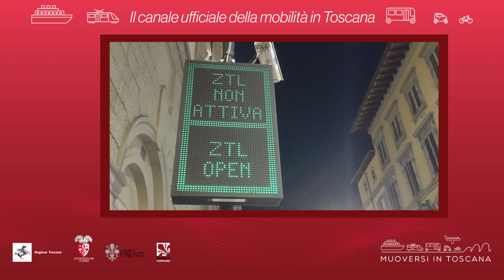Muoversi in Toscana - Edizione delle 11 del 10 maggio 2021